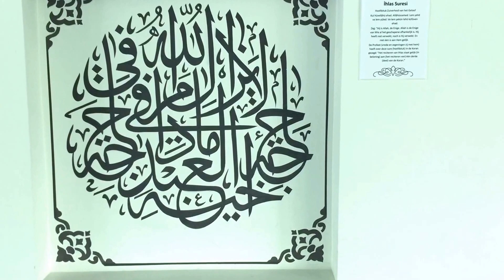Kermes (braderie) bij de Turkse Yildirim Beyazit Moskee in Middelburg